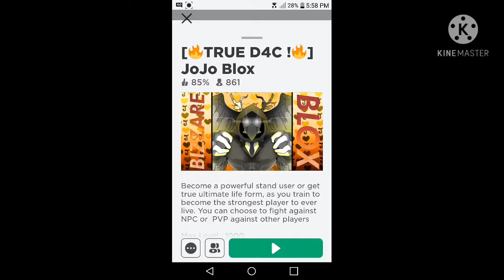I got a rare stands in JoJo blox (roblox)